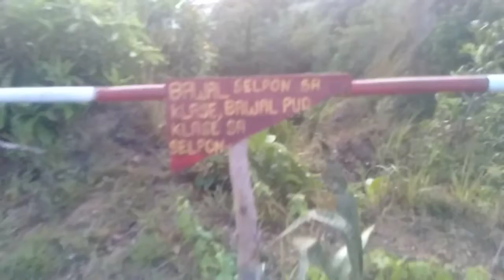Good morning ABATAN OVERVIEW nice kaayo ag view